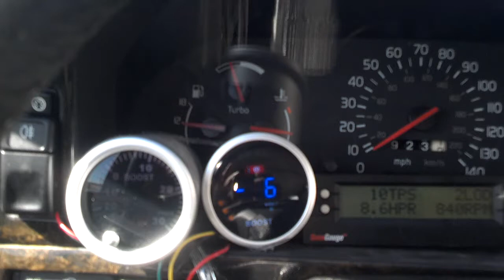Volvo 850 boost gauge reading, 3 boost displays, hit pause a lot. - VOTD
This video will show you 3 boost gauges in action. It will help you see how much you are actually boosting with the standard gauge.